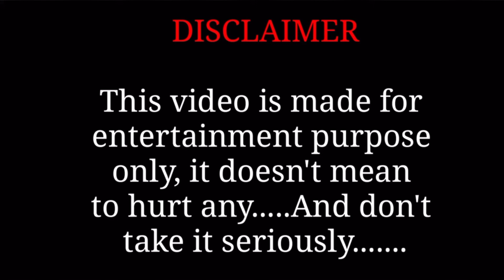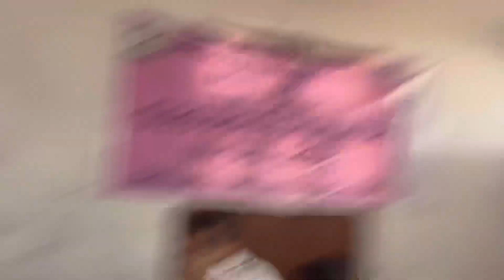MUJHE PRIME MINISTER BNAO😂 | Collage Mein Hui Debate🤬 | Vlog31 | Shadab Bhat vlogs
KESSA LAGA VLOG?

I hope you all are doing great, if you love watching my vlogs do like this video and subscribe also hit that bell button i dont want you to miss any video!